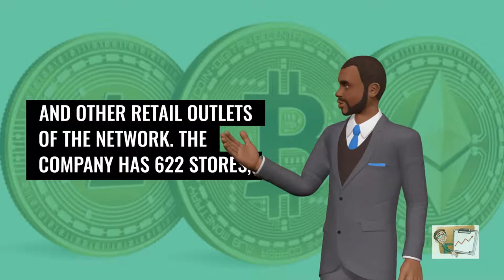Businesses and cryptocurrency